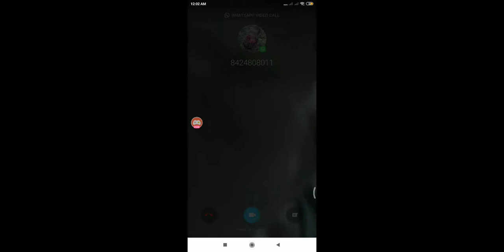Moinuddin khan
Gggg